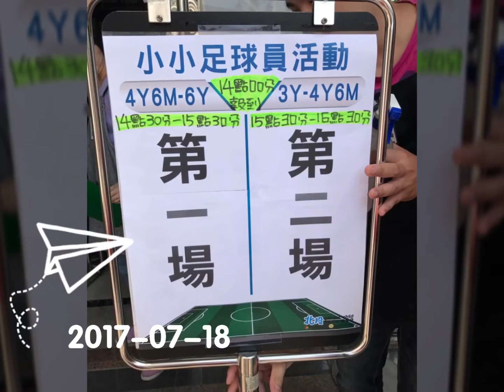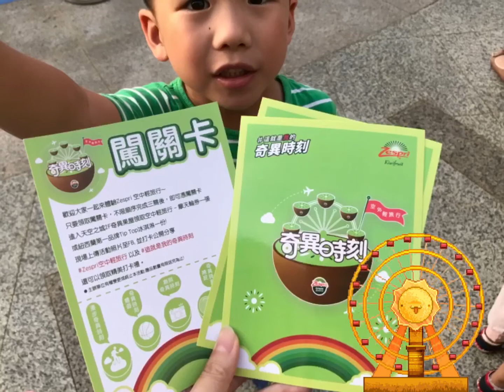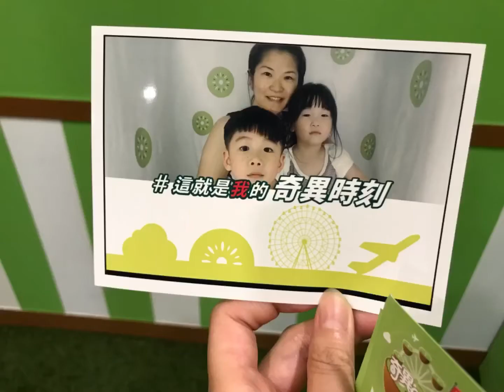親子館足球課、兒藝雜技表演、奇異果活動